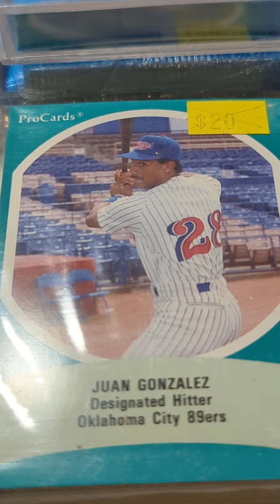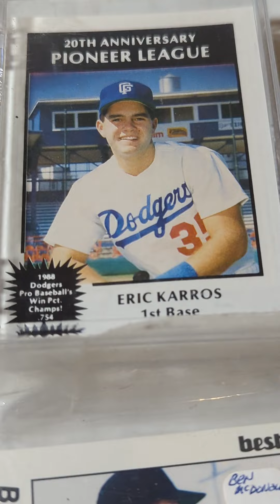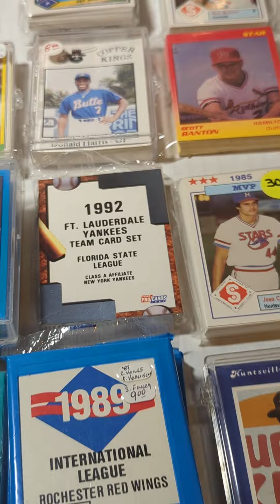Old Card Shop Inventory: More Minor League Baseball Sets!!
Here is the second half of the box of minor league sets that we found earlier. Some pretty good ones, including some who have players that went on to not only star in the majors but go on and make it into the Hall of Fame.